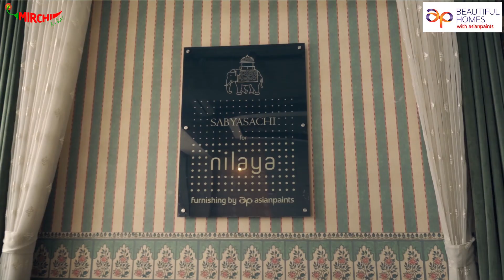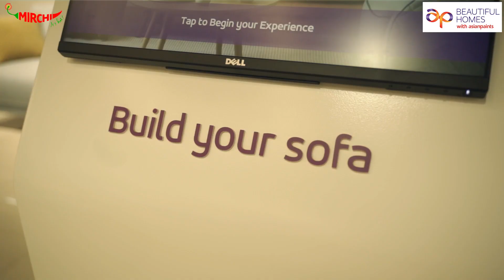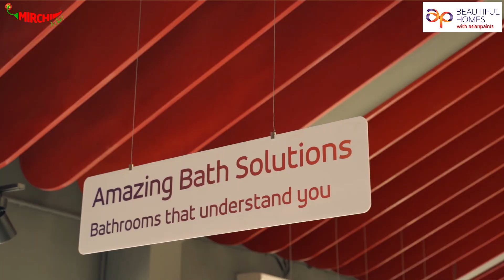Asian Paints Experience Store | Radio Mirchi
Produced for Radio Mirchi & Asian Paints for local activation in Ahmedabad, Gujarat.